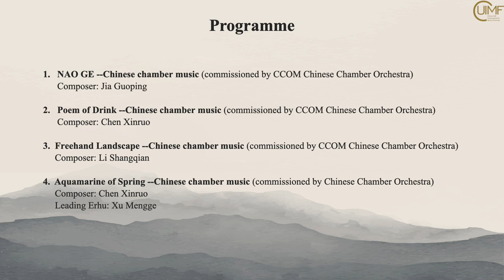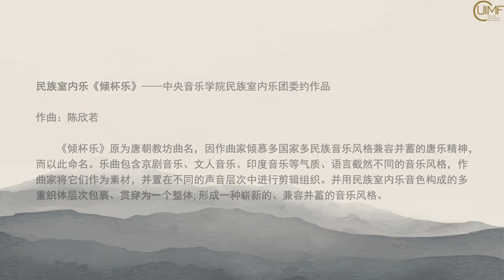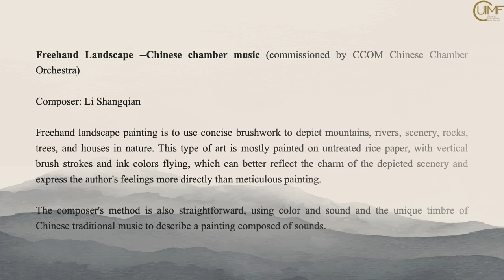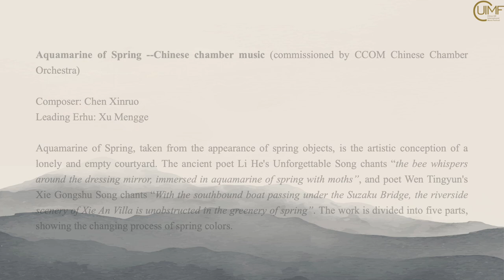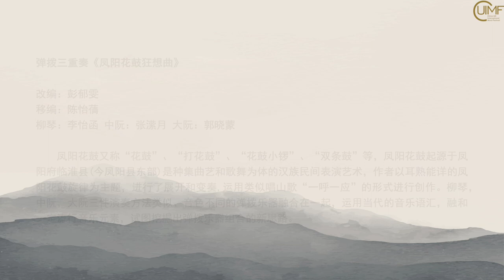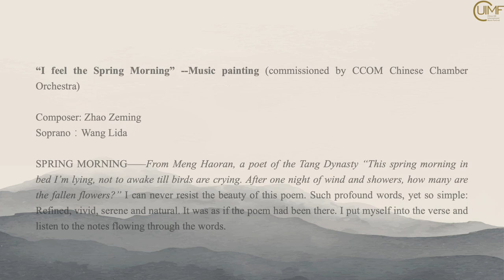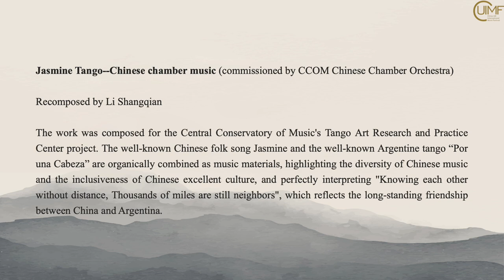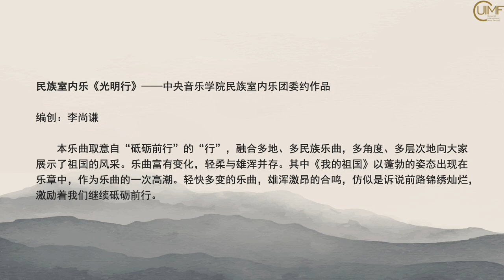CCOM CHINESE CHAMBER ORCHESTRA CONCERT 中央音乐学院民族室内乐团专场音乐会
CCOM CHINESE CHAMBER ORCHESTRA CONCERT
中央音乐学院民族室内乐团专场音乐会

Conductor: Chen Bing
Performer: CCOM Chinese Chamber Orchestra
指挥：陈冰
演奏：中央音乐学院民族室内乐团

1. NAO GE --Chinese chamber music
    (commissioned by CCOM Chinese Chamber Orchestra)

民族室内乐《铙歌》——中央音乐学院民族室内乐团委约作品

Composer: Jia Guoping
    作曲：贾国平

2. Poem of Drink --Chinese chamber music

民族室内乐《倾杯乐》——中央音乐学院民族室内乐团委约作品

Composer: Chen Xinruo

作曲：陈欣若

3. Freehand Landscape --Chinese chamber music

民族室内乐《写意山水》——中央音乐学院民族室内乐团委约作品

Composer: Li Shangqian

作曲：李尚谦

4. Aquamarine of Spring --Chinese chamber music

民族室内乐《春碧》——中央音乐学院民族室内乐团委约作品

Composer: Chen Xinruo

作曲：陈欣若

Leading Erhu: Xu Mengge
    二胡领奏：徐梦鸽

5. Fengyang Flower Drum Rhapsody --Plucked Trio

弹拨三重奏《凤阳花鼓狂想曲》

Adapted by Peng Yuwen, Edited by Chen Yiqian

改编：彭郁雯, 移编：陈怡蒨

Liuqin: Li Yihan, Zhongruan: Zhang Yingyue, Daruan: Guo Xiaomeng

柳琴：李怡函 中阮：张潆月 大阮：郭晓蒙

6. “I feel the Spring Morning” --Music painting

音画《春晓》——中央音乐学院民族室内乐团委约作品

Composer: Zhao Zeming

作曲：赵泽明

Soprano：Wang Lida

女高音：王丽达

7. Light Song --Music and dance

音舞《轻歌行》——中央音乐学院民族室内乐团委约作品

Composer: Zeng Wei

作曲：曾威

Choreographer: Huang Sa, Dancer: Su Hailu

编舞：黄洒, 舞蹈：苏海陆

8. Jasmine Tango--Chinese chamber music

民族室内乐《茉莉探戈》——中央音乐学院民族室内乐团委约作品

Recomposed by Li Shangqian

编创：李尚谦

9. Bright Journey --Chinese chamber music

民族室内乐《光明行》——中央音乐学院民族室内乐团委约作品

编创：李尚谦